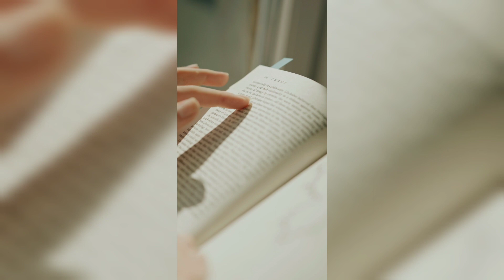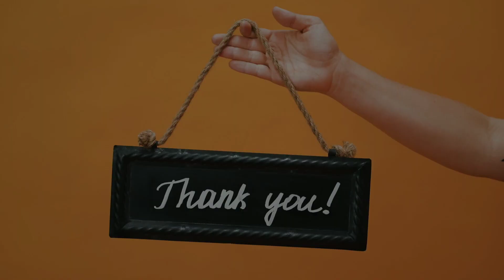How to memorize anything very fast / study tips in English / study motivation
Hello  everyone. In this video I'm going to discuss about the problem that how to memorize anything very fast and so long . So please watch the video till the end . Thank you 💫

How to memorize anything fast
How to memorize anything very fast.
How to memorize anything faster
Study tips
Best study tips
Study hacks
Study tips in English
Study tips in Bengali
Study motivation
Study motivation in Bengali